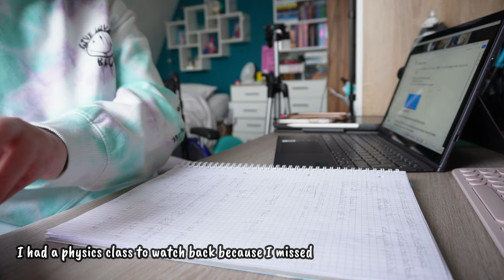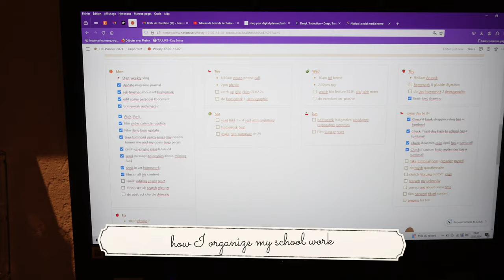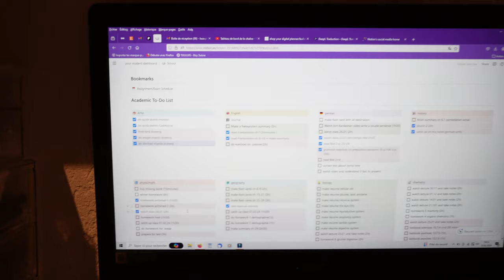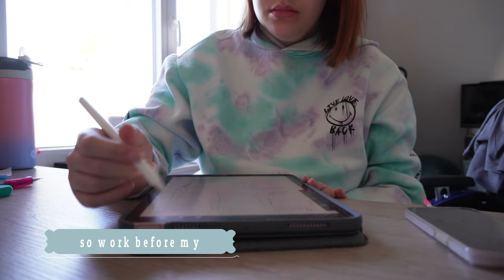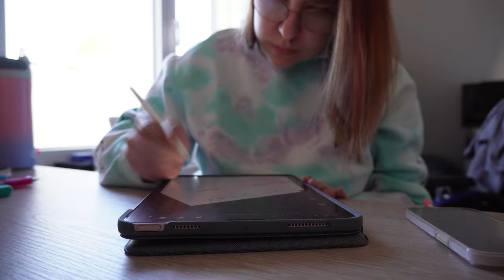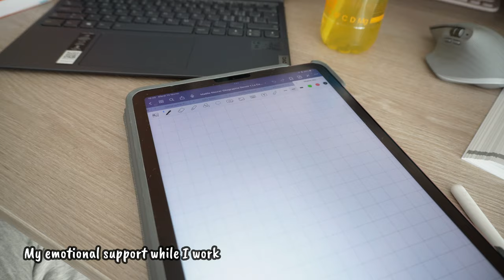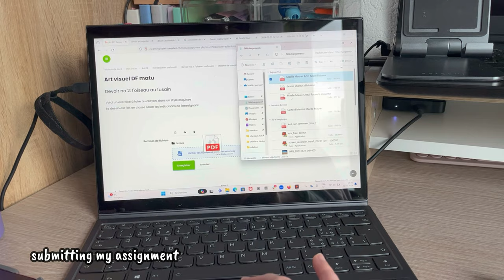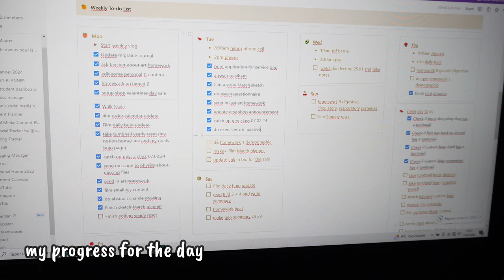Student vlog | school break, studying, medical appointements and taking care of Skyla !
Hi ! Welcome to a couple of really busy day as a student living with chronic illness !
I am taking you for a few days with me as I am trying to catch up on all my late school work while I am on school break for a week. I also had a couple of medical appointements but still no really answers to my current situation ...

🌷SOCIALS
@hoaslife on all personal platforms

🌷FRENQUENTLY ASKED QUESTIONS
How old I am ? 20 years old
Where I am from ? Switzerland
Why I am in a wheelchair ? my legs are paralyzed from functional neurological disorder